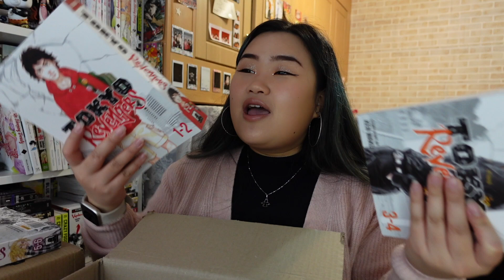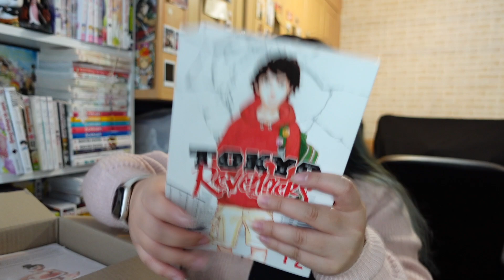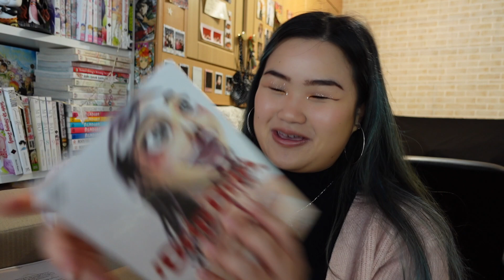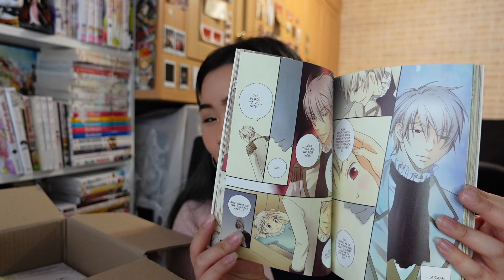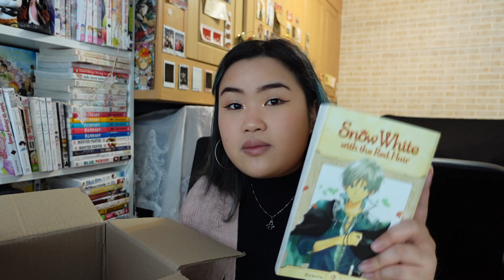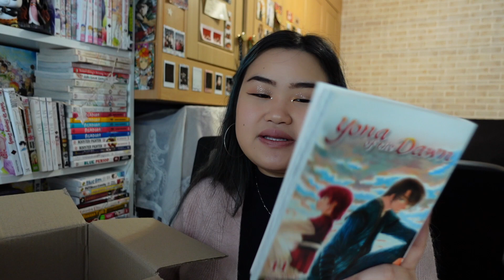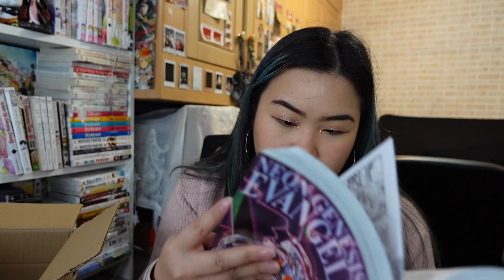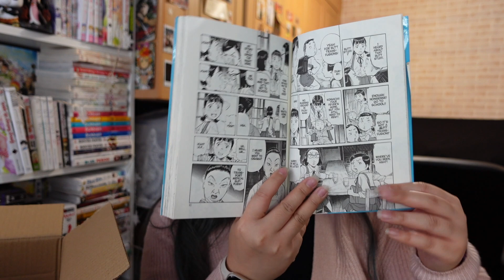Travelling Man Manga Haul 📚 // Will I Be A Tokyo Revengers Fan?! 🥋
We are back with a bunch of manga hauls which i hope you are all looking forward to every Monday for a Monday Manga video from your gyal😎

Lately I picked up way too much manga if i'm honest, but excited to share with you all how i've been getting on with my reads in my future wrap ups!

Love,
Tiffs

Links to manga mentioned:

Amazon US

Amazon US

Amazon US

Amazon US

Amazon US

Amazon US

Amazon US

Amazon US

Amazon US

Amazon US

♪ Branch (Prod. by Lukrembo)